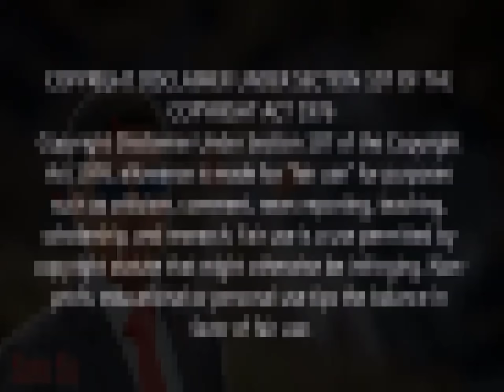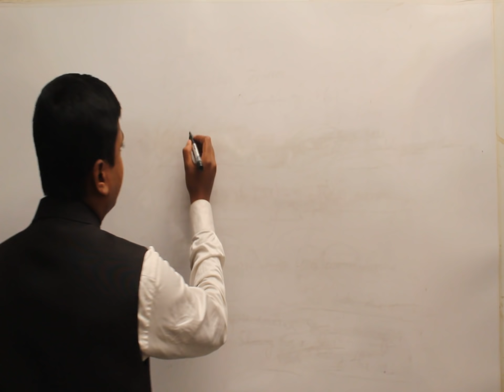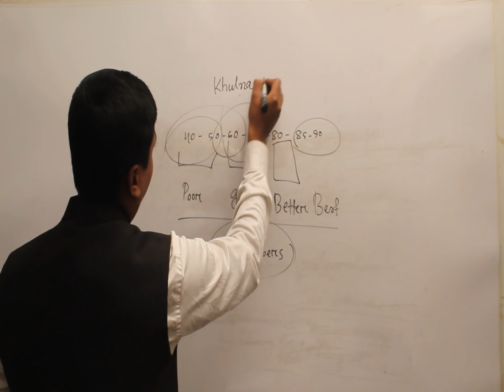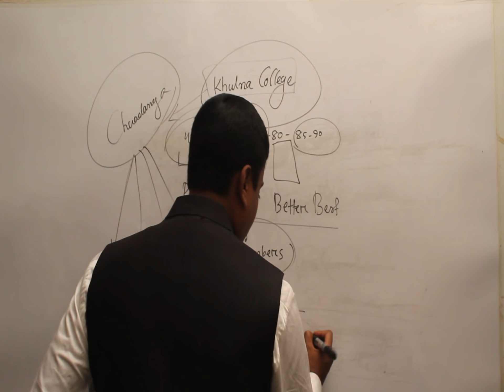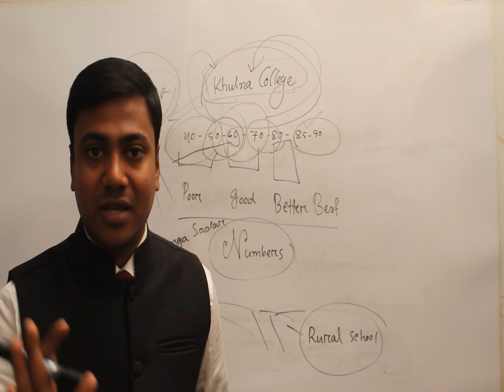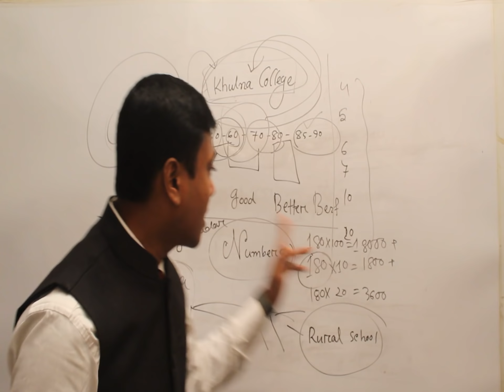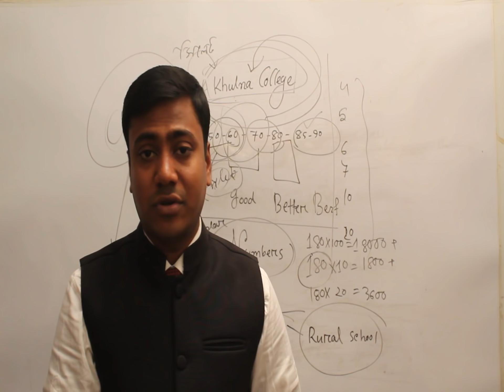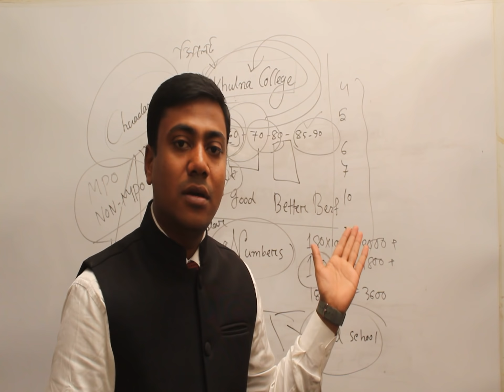৩য় গণবিজ্ঞপ্তির এক্সক্লুসিভ ভিডিও ।না দেখলে মিস।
সরকারি চাকরির প্রস্তুতিমুলক গ্রুপে যোগ দিন।